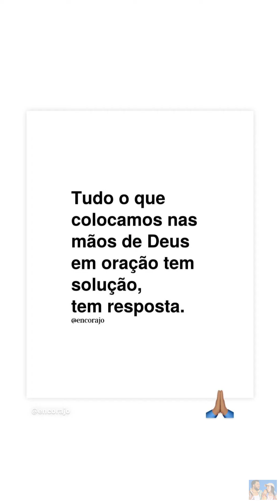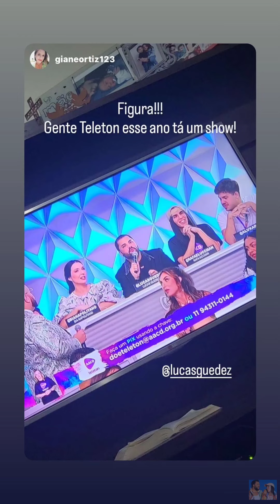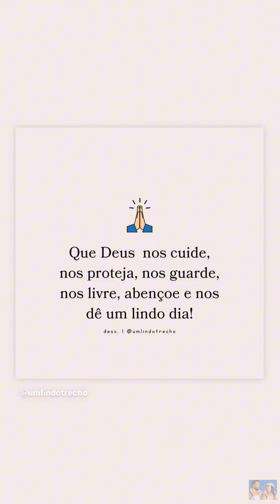LUCAS RAFA E ALVARO PARTICIPAM DO TELETON • VIRGINIA TRANCADA NO BANHEIRO |STORIES LUCAS GUEDEZ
stories dia:10/11